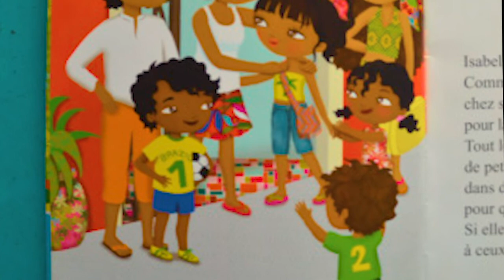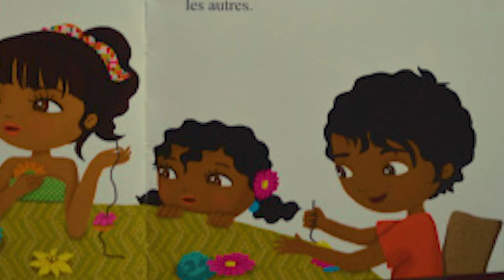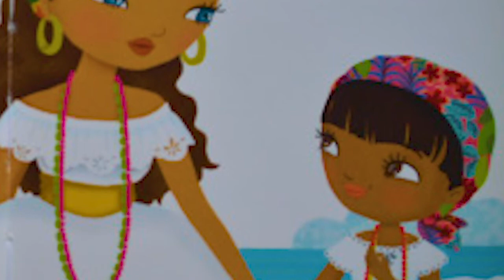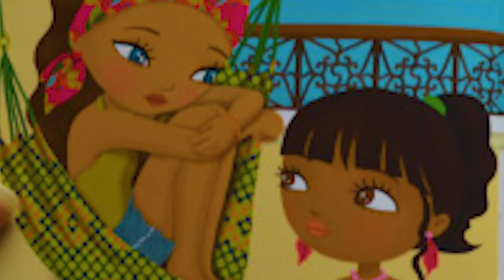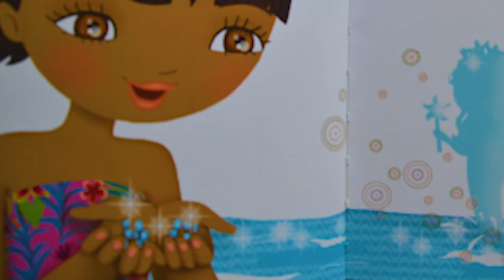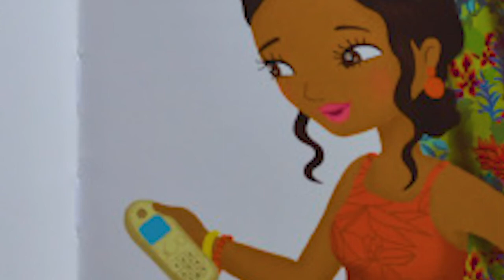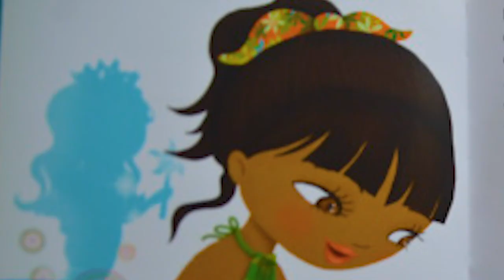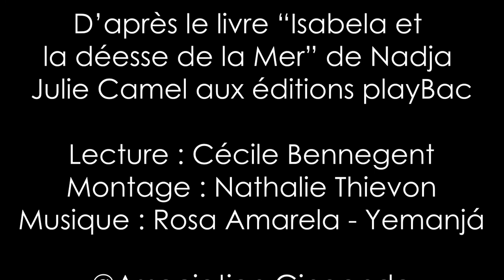Conte 2 - Isabela et la déesse de la mer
Bonjour, Bom dia,

Voilà une nouvelle histoire inspirée de la légende Yemanjá. On vous souhaite un bon visionnage !

COPYRIGHT :
Lecture : Cécile Bennegent
Livre : "Isabela et la déesse de la Mer" par Nadja Julie Camel
Montage : Nathalie Thievon et Pauline Friedrich

Pour information, il existe diverses écritures pour le nom de la déesse, ce qui explique les différences d'orthographe, plutôt avec un "Y" en France, mais souvent écrit également avec un I au Brésil, on trouve diverses variantes selon les ethnies africaines ou pays d'Amérique Latine.

Gingando est une association lyonnaise et Croix Roussienne (4ème arrondissement) souhaitant promouvoir la culture brésilienne dans toute sa diversité par le biais de diverses actions dont le vecteur principal est la capoeira et la danse brésilienne.

Nous proposons toute l’année des cours hebdomadaires et des stages en week-end de capoeira et de danse brésilienne, pour les enfants à partir de 3 ans, les adolescents et les adultes.
Nous intervenons également dans les écoles, les collèges et lycées, les Accueils de loisirs, pour les comités d’entreprise ou les fêtes privées.
L’association organise annuellement diverses soirées culturelles ou festives dont le rendez-vous incontournable est le Festival BrasiLyon.
Les cours se déroulent dans divers arrondissements de Lyon, mais en majorité à Lyon 4ème, (notamment pour les enfants) et sont dispensés principalement par Contra mestra Covinha et ses élèves ou collègues gradés que vous pouvez découvrir dans la page “Intervenants” de notre site.
Pour ce qui concerne la capoeira, le groupe de Gingando est issue de l’école Senzala de Rio de Janeiro et supervisé par Mestre Sorriso l’un de ses fondateurs dans les années 60.

Adresse postale : Maison des associations du 4ème
28 Rue Denfert Rochereau
69004 LYON
Métro C - arrêt Hénon